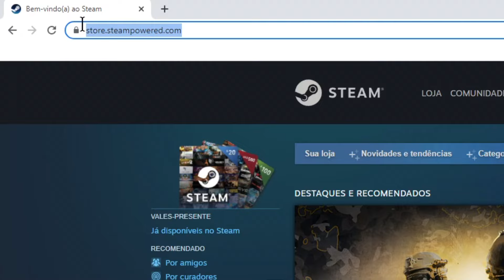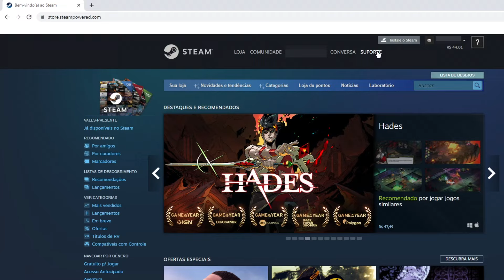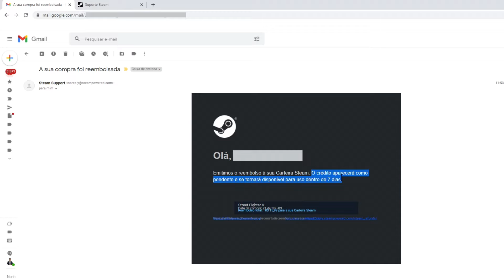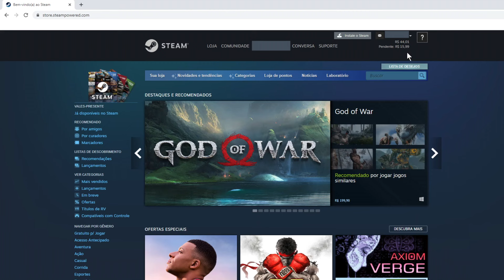Como PEDIR REEMBOLSO na STEAM!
Fez uma compra na steam e por algum motivo se arrempendeu?  Veja todo o passo a passo de como solicitar o reembolso do dinheiro gasto na compra e todos os critérios e politicas de reembolso da loja. Fica ligado em mais um vídeo e tire todas as suas possíveis dúvidas!